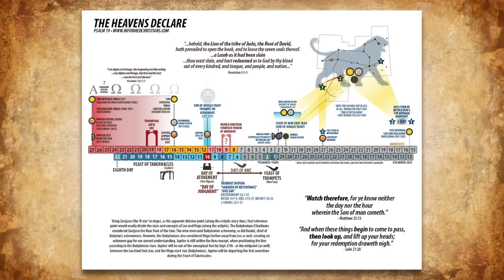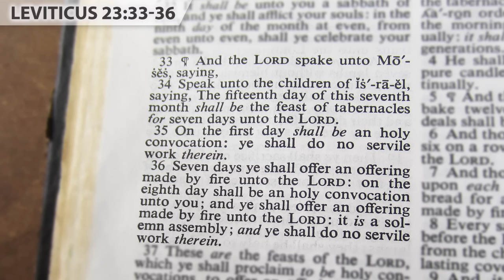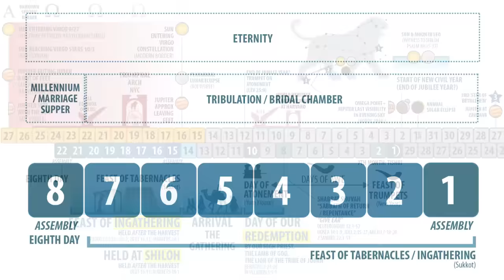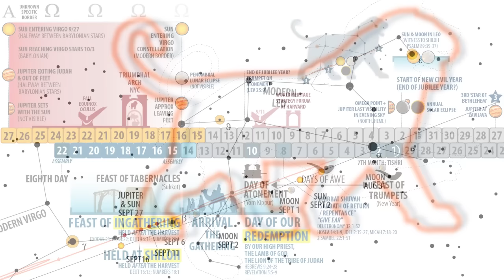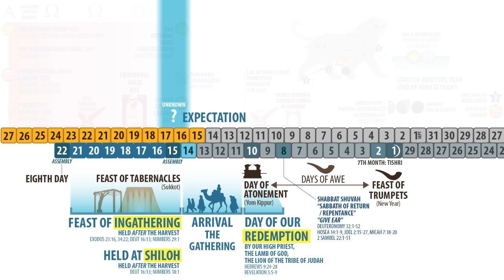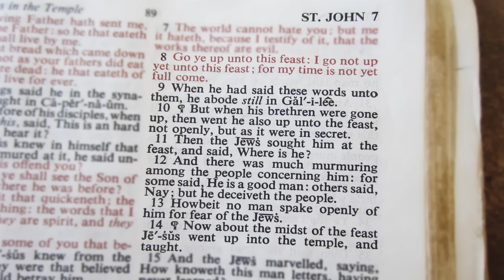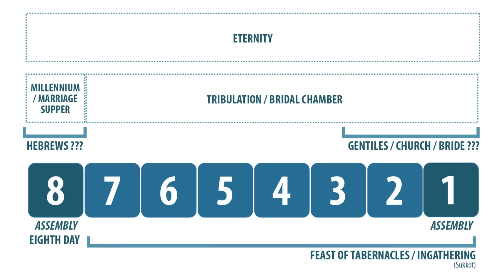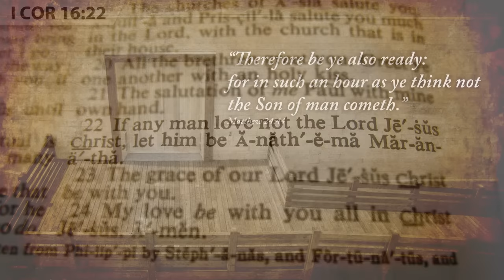Radar Update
We are approaching the first day of the Feast of Ingathering. We have high expectation that Shiloh will gather His people soon - but we do not know the day or hour. We also know there are things we do not know. As servants of Christ, though, we must Watch - and make sure we are ready - acting wisely, and shining bright! Maranatha!